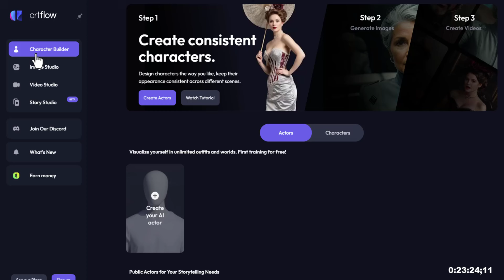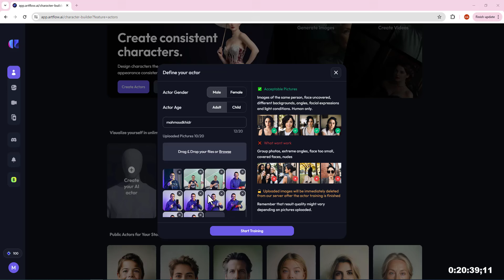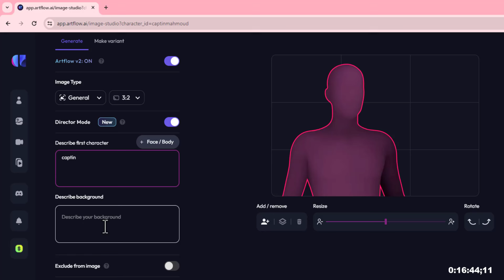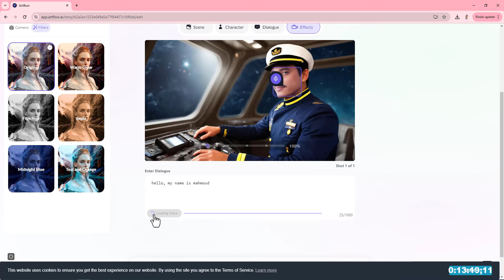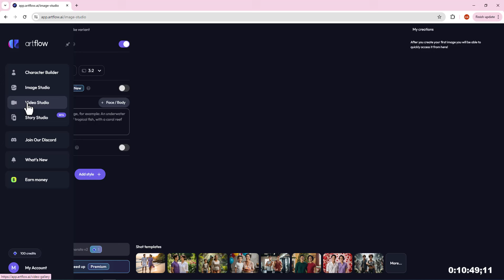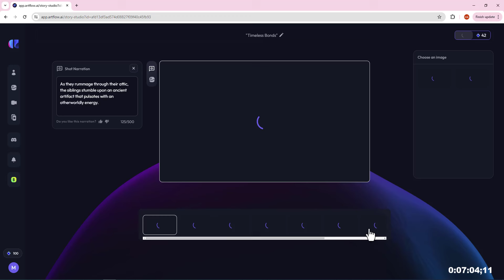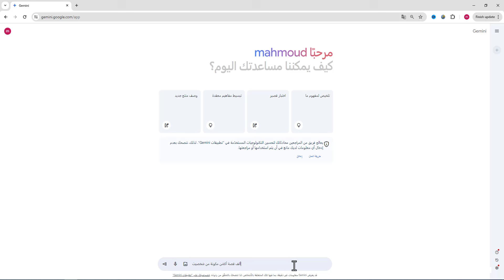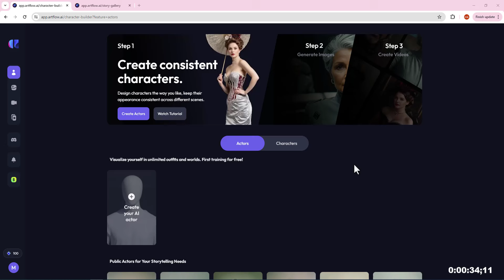موقع جديد لإنشاء الصور وتثبيت الشخصيات وتحويل قصصك لفيديوهات بالذكاء الاصطناعي| ArtFlow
ـــــــــــــــــــــــــــــــــــــــــــــــــــــــــــــــــــــــــــــــــــــــــــــــــــــــــــــــــــــــــــــــــــــــــــــــــــــــــــــــــــــــــــ
مواقع مهمة تم استخدامها فى القناة✨✨✨✨: